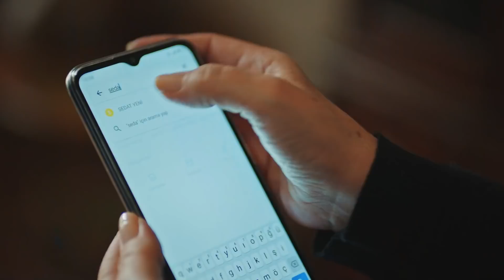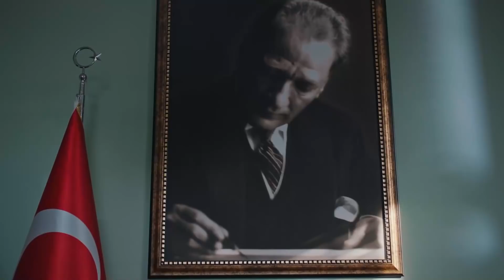Elinden Tutmamız Gereken Bir Mucize Var ❤ | Camdaki Kız 30. Bölüm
Nalan Sedat'ı hapse girmeyeceği konusunda ikna etti. "Hayatın ikinci şansı verme şekli"

Sedat’ı durdurmak için yanına giden Nalan ona hamile olduğu haberini verince bu haber Sedat’a yeniden umut verir. Rafet’in kendiyle ilgili kararından habersiz olarak eve dönen Sedat’ı bir sürpriz beklemektedir. Alp, Adil’in Cana’ya yardım ettiğini öğrenince onu arayarak Sedat ve Cana arasındaki ilişkiyi anlatır. Bu durumu öğrenince yıkılan Adil, gerçekleri Nalan’a anlatmakta kararlıdır.